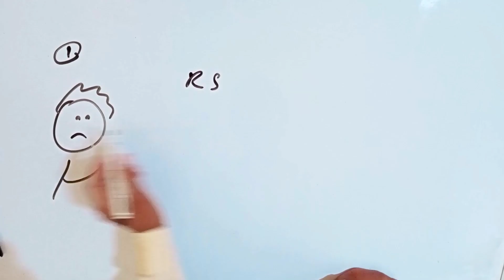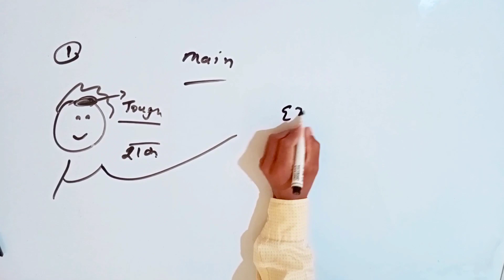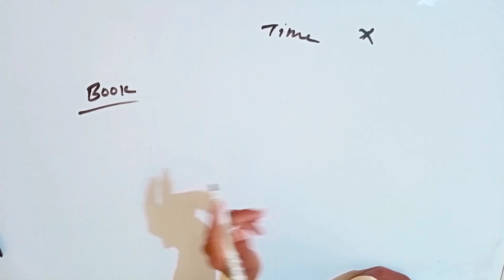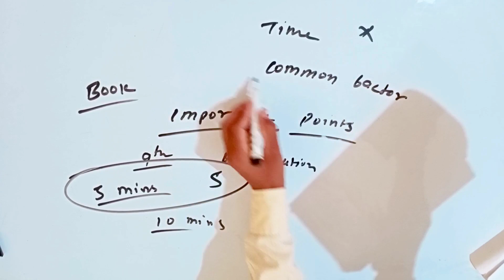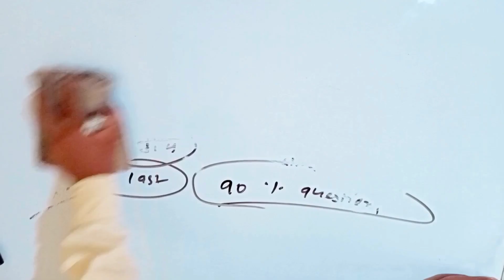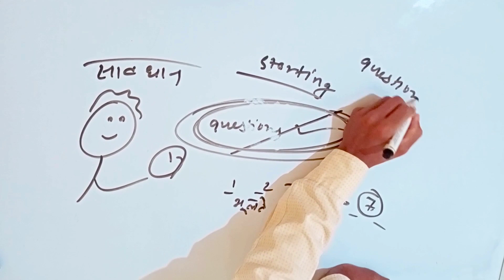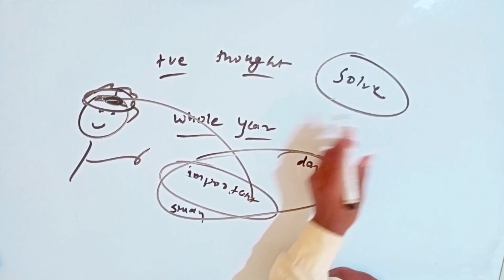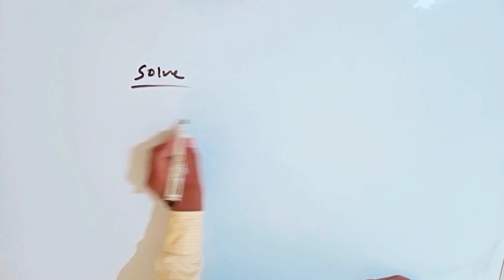How to solve all questions of R. S. aagarwal in less time || class 10 rs aagarwal.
how to solve r s aggarwal fastly
how to solve r s aggarwal
Rs aagarwal
Math class 1
Math cbse
Cbse
Ncert

00:00 intro
00:44 1st step
01:30 2nd step
02:14 3rd step
04:17 how to solve remaining questions
06:33🤩surprise🤩 Hello friends, welcome to our channel gazab  ki padhai. Friends i hope you all are fine. Yar i know that you all are infrested  in our style of leaening means practically learning. Brothers and sisters you know this is the best method of learning anything because when we learn practically all knowledges directly  went to our brain. He remember practically things very quickly. So, i use such method of teaching.

Jai hind😁